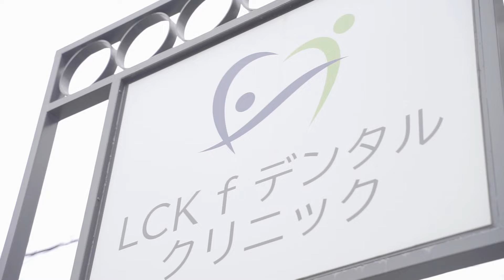精密な検査と丁寧なカウンセリング「マウスピース型矯正治療」に密着【LCK f デンタルクリニック】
【PR】 矯正治療は、歯並びを整えるだけの治療ではありません。
噛み合わせが悪いと、しっかり噛めないことで顎の関節に負担がかかり、顎関節症になる場合があります。
矯正治療の目的は、歯並びを治すことで噛み合わせを整えることです。
また歯並びを整えることでセルフケアの質が高まり、結果的にむし歯や歯周病のリスクを抑えられます。このように、矯正治療で歯並びを整えることは、ご自身の歯を守り、いつまでも食事を楽しめることに繋がります。

初診相談 無料
ワイヤー矯正 800,000円(税込)※検査・診断・治療までの料金

マウスピース型矯正(インビザライン) 　800,000円(税込)
軽度の歯並びの場合　400,000円(税込)
※検査・診断・治療までの料金

部分矯正　66,000円(税込)/1歯※検査・診断・治療までの料金

【LCK f　デンタルクリニック】
 東京都八王子市千人町1-7-6

未承認医薬品等であることの明示
※インビザライン：未承認医療機器を使った診療になります。薬機法上の承認を得ていません。
入手経路等の明示
マウスピース型矯正システム「インビザライン」は米国アライン・テクノロジー社の製品となります。当院ではこちらのシステムを、アライン・テクノロジー・ジャパンを通じて利用・入手しております。
国内の承認医薬品等の有無の明示
マウスピース型矯正装置（インビザライン）に似た装置があり、国内で薬事承認されているものもあります。「個人輸入において注意すべき医薬品等について」
（※）動画概要欄に上記URLを記載しています。
諸外国における安全性等に係る情報の明示
マウスピース型矯正装置（インビザライン）は、世界 100 か国以上の国で提供され、800 万 人を超える患者様が治療を受けられている治療方法です。重篤な副作用の報告はありません。 （2022年 5月時点）アメリカ・カナダの他、ヨーロッパなどで、医療機器として承認を受けています。